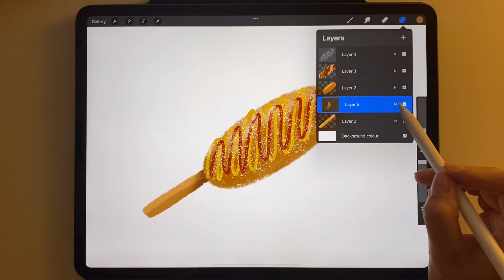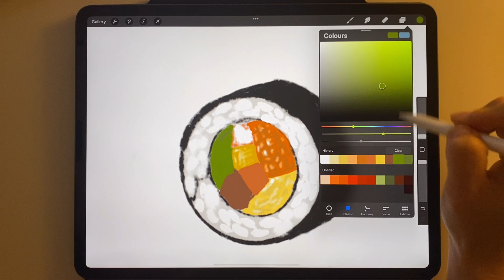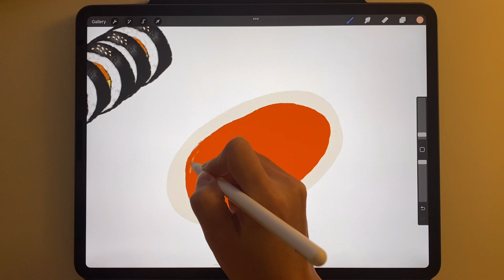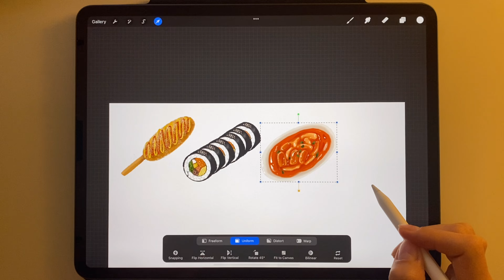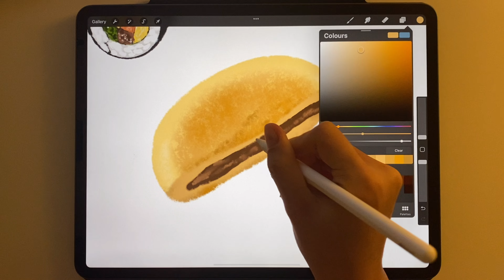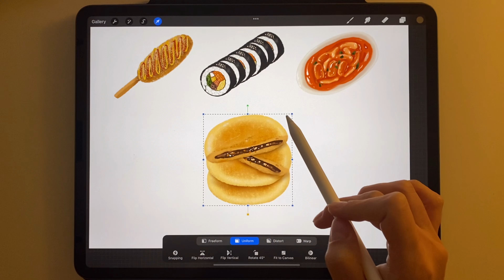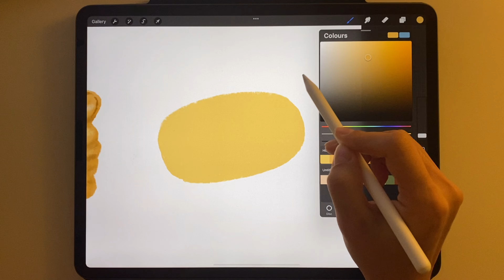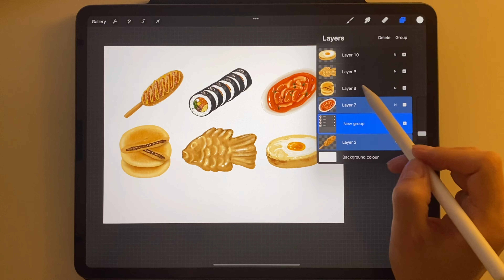Drawing my favourite Korean street food in Procreate | 좋아하는 한국 길거리 음식 그리기 | 프로크리에이트 드로잉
Have you ever tried Korean street food? These are my favourites and I would like to share these with the drawing! I used 1 brush mostly 'Nikko rull'. This time I tried to use something different, but for this easy drawing, I like Nikko rull brush most! Anyway, I hope you enjoy watching it! Thank you❤️

+ I bought a new phone holder for filming, I can fix it on my table and shoot but when I draw, my table is not stable so, the video is a bit shaky at some points.😣 I will try to adjust this problem in the next video! xx

- App: Procreate
- Tablet: iPad Pro 12.9" 2020 & Apple Pencil
- Brushes: Nikko rull

오늘 영상에서는 제가 가장 좋아하는 한국 길거리 음식을 몇 가지 그려 보았어요! 이번 영상에서도 니코 룰 브러시를 대부분 사용 했는데요, 다른 브러시를 사용하려고 했는데 단순하고 쉬운 그림을 쓱쓱 그리기에 개인적으로 니코 룰 브러시가 좋아서 이번에도 사용했답니다. 그럼, 영상 즐겁게 봐주세요! 감사합니다.❤️

+ 촬영을 위해 새로운 휴대폰 홀더를 구매했는데요, 책상에 고정시켜서 촬영 할 수 있는 재품인데 그릴때 책상이 흔들거려서 영상 또한 흔들리는 부분이 있어요. 다음 영상에선 이 부분을 염두해서 촬영하도록 해야 겠어요...😣

- 앱: 프로크리에이트
- 타블렛: 아이패드 프로 12.9인치 2020 & 애플 팬슬
- 브러시: 니코 룰

ⓒ2゙0゙2゙1゙.゙ h゙e゙y゙i゙l゙l゙u゙s゙t゙ 헤이일러스트 A゙l゙l゙ r゙i゙g゙h゙t゙s゙ r゙e゙s゙e゙r゙v゙e゙d゙.゙

| LIST |
00:00~00:56 Korean Corn dog 핫도그
00:57~02:53 Gimbap 김밥
02:54~05:03 Tteokbokki 떡볶이
05:04~07:29 Hotteok 호떡
07:30~09:07 Bungeoppang 붕어빵
09:08~10:34 Egg Bread 계란빵